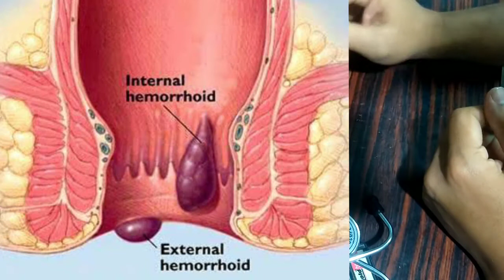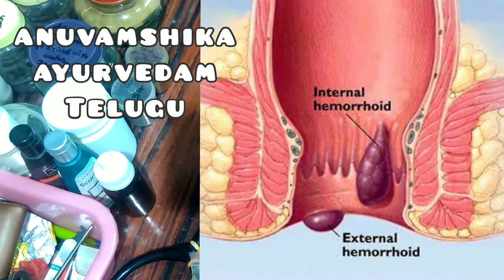How to cure piles permanently just with alum water ? ఆర్షమొలలను ఎక్కడివక్కడే ఎండించి తగ్గించే పటిక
పసుపులో ఇదొక్కటి కలిపి పెట్టండి గజ్జెల్లో గజ్జి తామరకు చెక్ పెట్టండి !How to cure jock itch at home

how to cure numbness of body and hand and leg at home ! తిమ్మిర్లతో బాధపడున్నారా ఇదిగో అసలైన చిట్కా

బంగారు పూలు పూసే రేలా చెట్టు గురించి భయంకర నిజాలు ! Know all about Golden shower tree in telugu

How to cure hiccups in 2 seconds in telugu ! ఎక్కిళ్ళను వెంటనే తగ్గించే వంటింటి చిన్న గృహ చిట్కా

కేవలం 10 నిమిషాల్లో చంద్రబింబం వంటి తలతలా మెరిసే ముఖం మీ సొంతం ! How to make face White and glow

100 సంవత్సరాలు దాటినా మొగతనం మెండుగా అలాగే ఉండాలంటే ? How to be the powerful man in 100 years also

నేపాళ చెట్టు గురించి తెలిస్తే నోరు లేవదు అంత భయంకరమైన మరియు ఎంతో ఉపయోగమయిన చెట్టు ఇది don't miss it